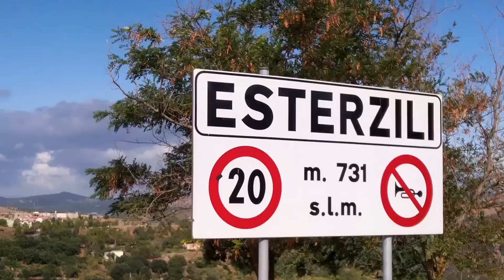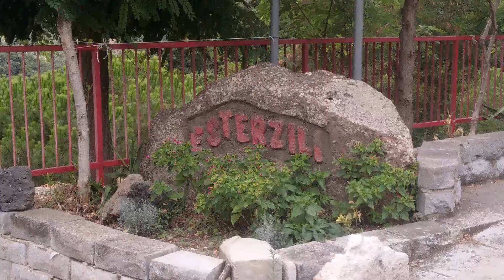PARKOUR AND FREERUNNING TRIP TO ESTERZILI (CA) HD 2015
VIDEO REALIZZATO A ESTERZILI
PROVINCIA CAGLIARI